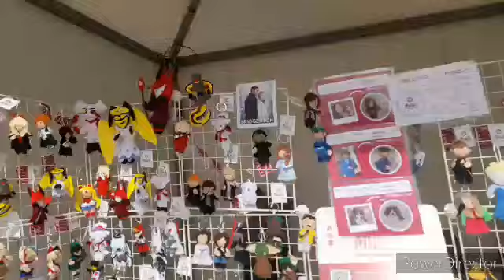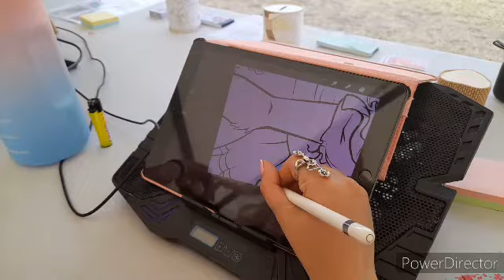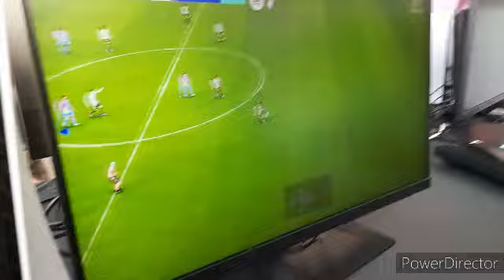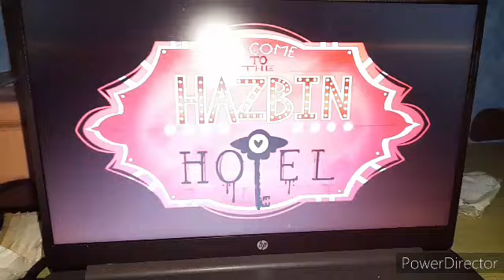korcomis 22-23 giugno 2024